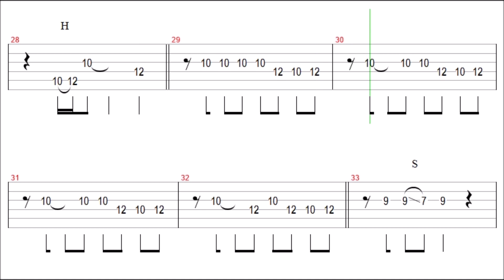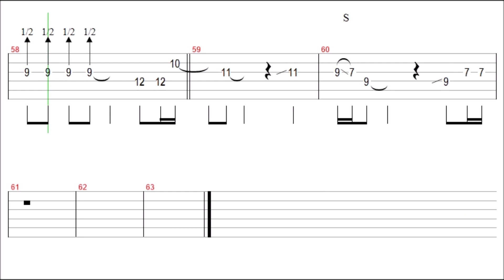The Beatles - Come Together Guitar Solo Tab+BackingTrack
" Come Together " Guitar Tutorial